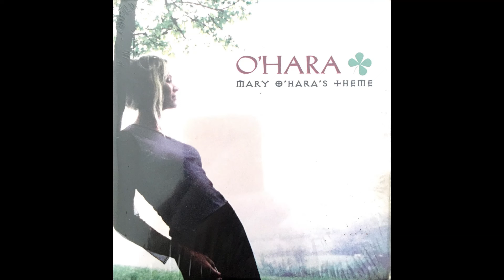O'Hara - Mary O'Hara's Theme (1999)